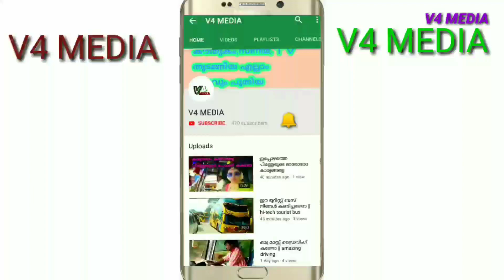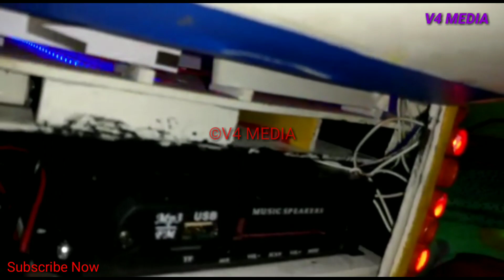Miniature Bus full lighting💚 നിറയെ LED ലൈറ്റുമായി ഒരു മിനിയച്ചർ ബസ്🔥 | v4 media | sanu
Miniature Bus full lighting

 handmade model bus light setting
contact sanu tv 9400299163